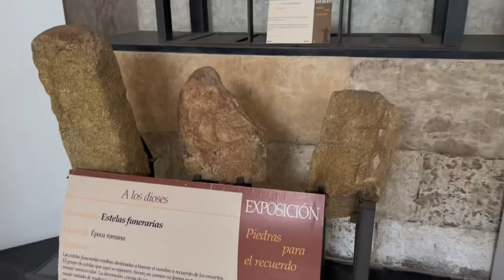11. Convento de San Francisco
1️⃣0️⃣0️⃣DÍAS, 1️⃣0️⃣0️⃣ MOTIVOS

10. Convento San Francisco

Tiene como objetivo resaltar los encantos y atractivos de la ciudad a través de los vídeos.